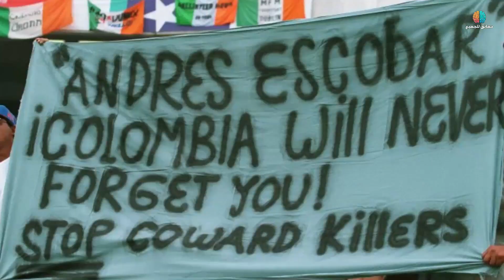اللغز وراء نهاية حياة مدافع منتخب كولومبيا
قصص واقعية